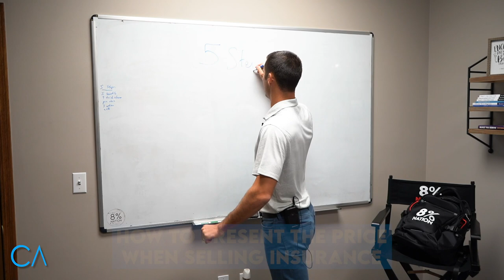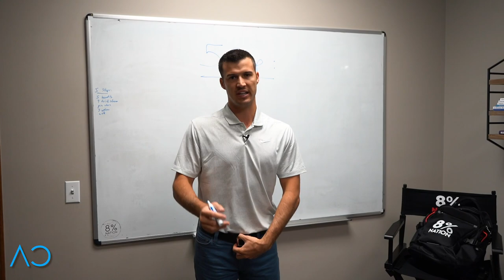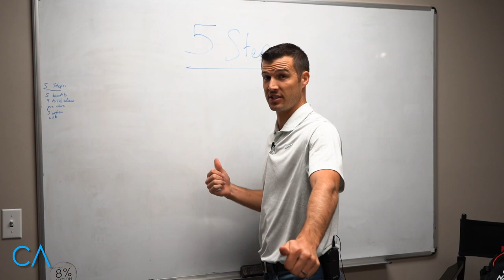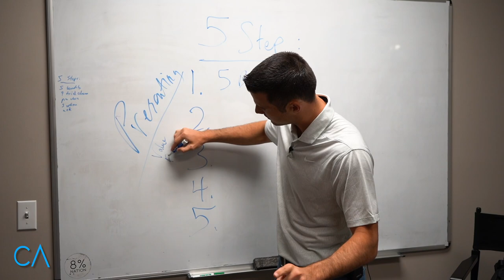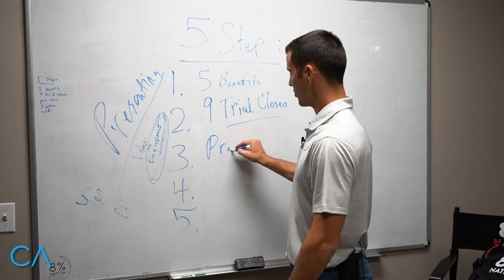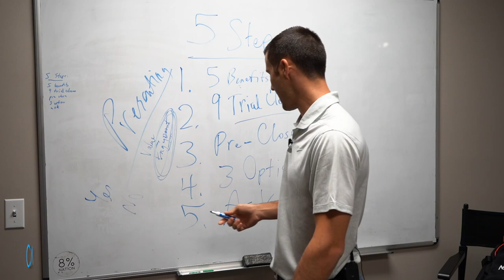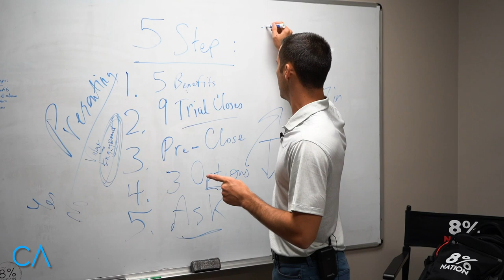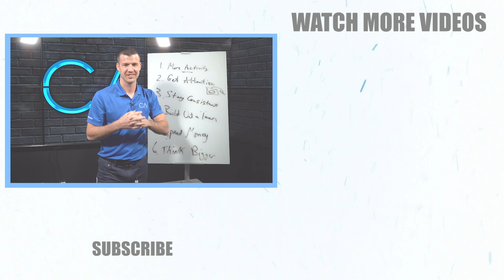How To Present The Price When Selling Insurance!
A huge thing that insurance agents struggle with is the actual presentation process. In this video I go over my 5 step process for presenting the product, whether it be in person or over the phone, in the best way possible!